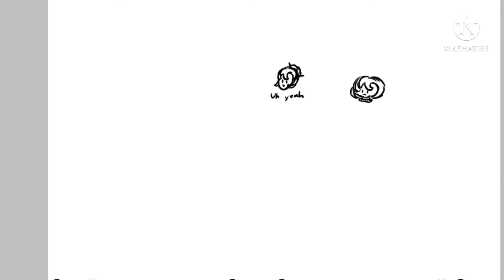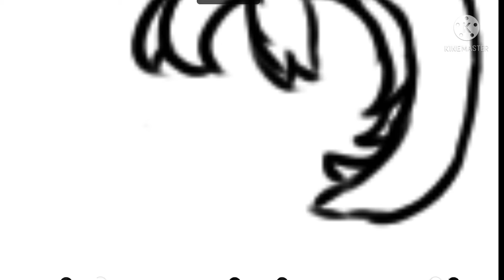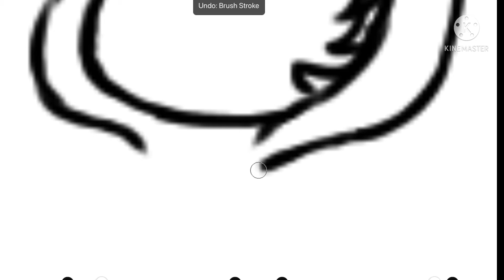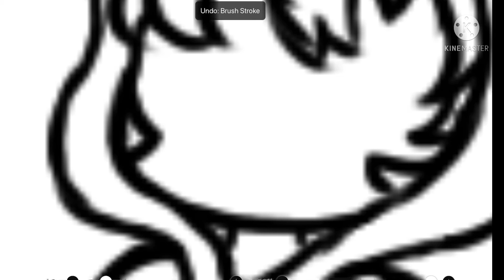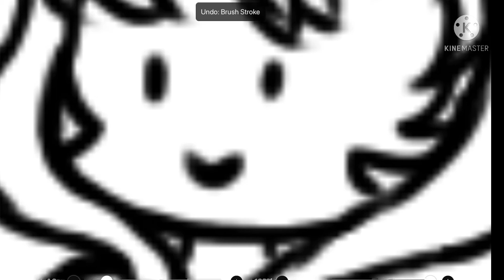TEST, you can click if want to but it’s kinda boring-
Uh ye

Apps used :
KineMaster
IbisPaint X